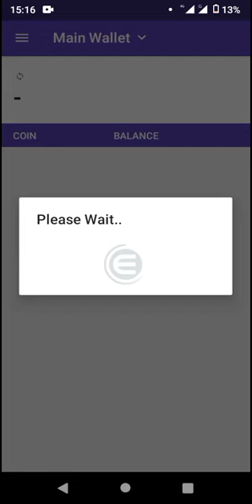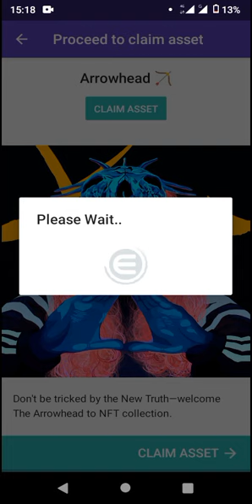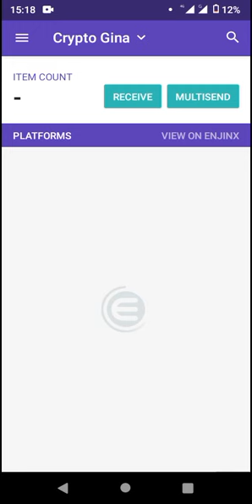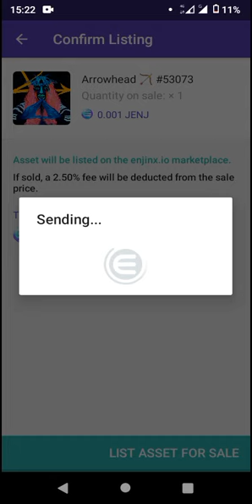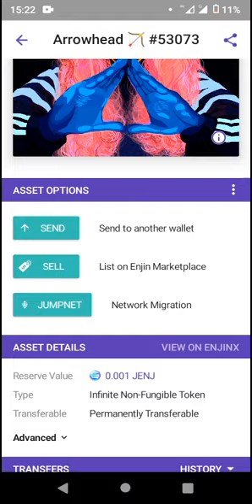Enjin NFT Airdrop Today - Scan QR Code To Claim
Claim New Enjin NFT Airdrop @Enjin @Coinmarketcap | Coinmaketcap Enjin

Open with Enjin wallet and claim reward

Enjin

and

scan